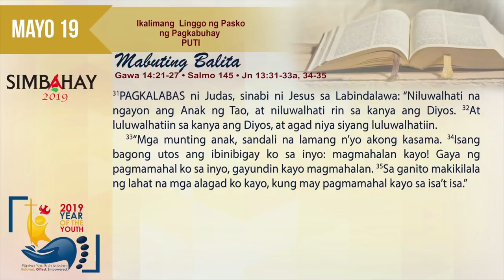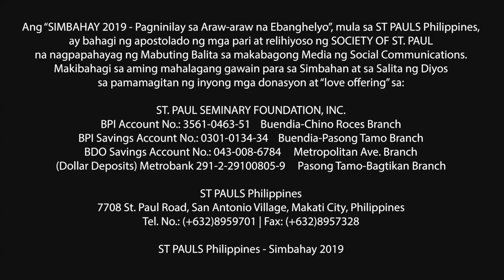Simbahay | Ikalimang Linggo ng Pasko ng Pagkabuhay | Mayo 19, 2019